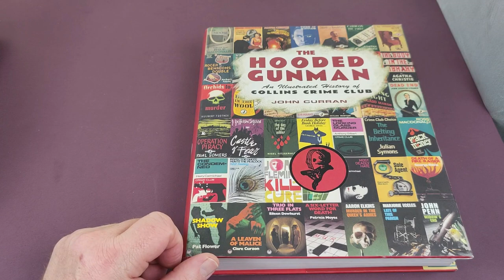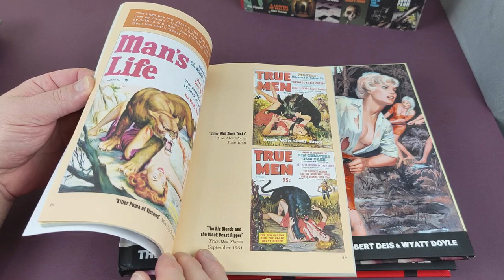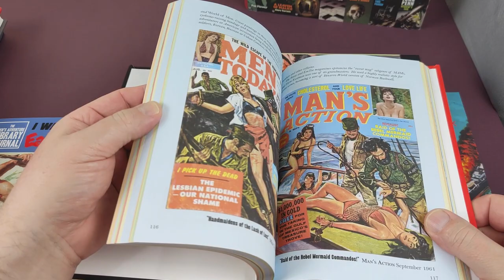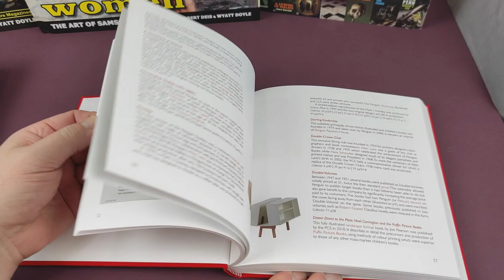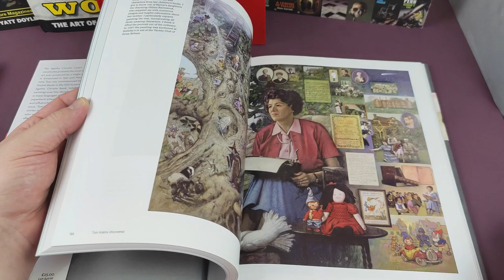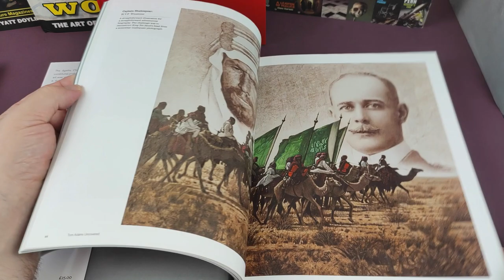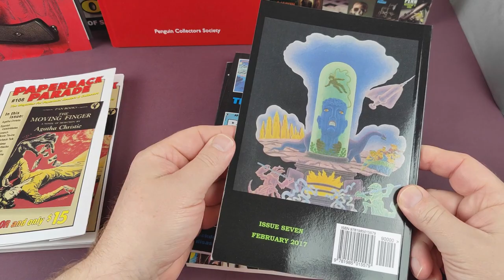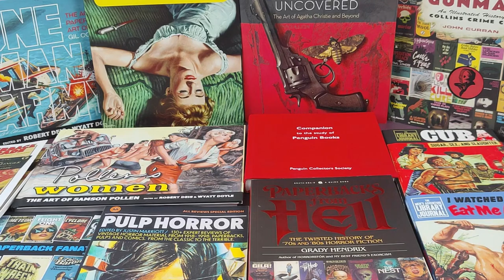Gifts For Book Collectors - December 2020 - Gift Ideas + What To Buy A Book Lover!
In this video we take a look at a wealth of beautiful books that might make a perfect present for the book lover in your life, weather as a christmas present or maybe a birthday.

The Men's Adventure Library Titles;

The Hooded Gunman;

Tom Adams and the art of Agatha Christie;

Paperbacks From Hell;

Paperback Parade;

Paperback Fanatic + Pulp Horror;

Buy some of my spare vintage paperbacks on eBay right here;

My Lighting Equipment

FULL DISCLOSURE